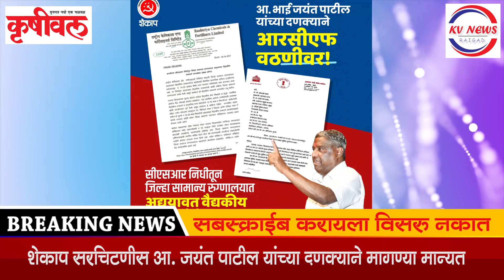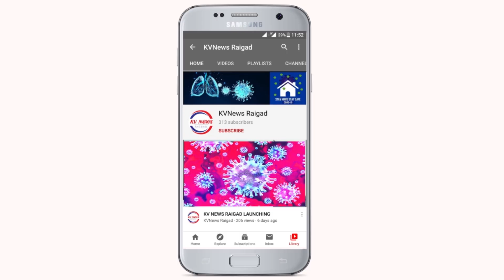First anniversary | kvnews Raigad